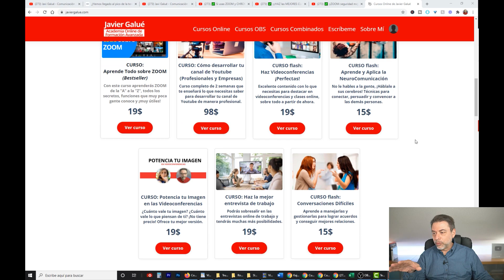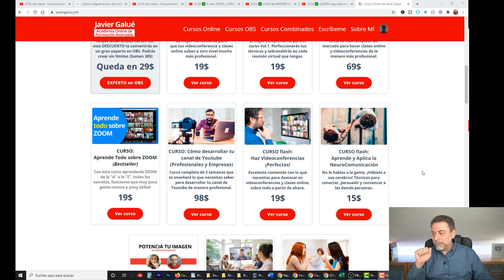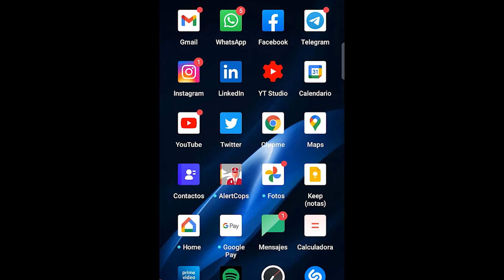DESCUBRE este TRUCO de CHROME [FÁCIL y RÁPIDO]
¿TE HA PASADO que llevas minutos en una página web RELLENANDO FORMULARIOS, BUSCANDO ALGO o COMPRANDO, de repente TE LLAMAN y tienes que salir y pierdes todo el trabajo anterior de búsqueda? Tienes UNA SOLUCIÓN MUY FÁCIL...